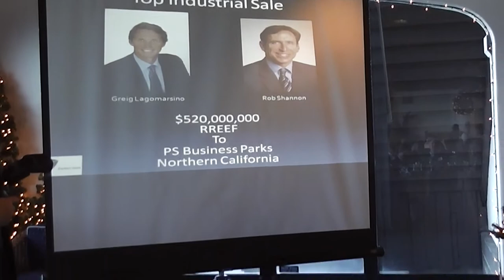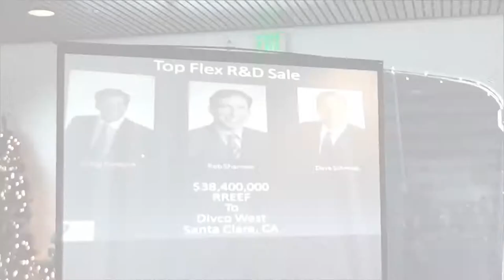SIOR Nor-Cal Awards 2012